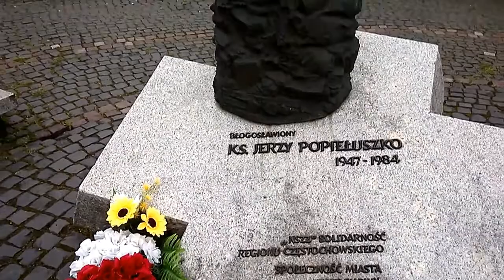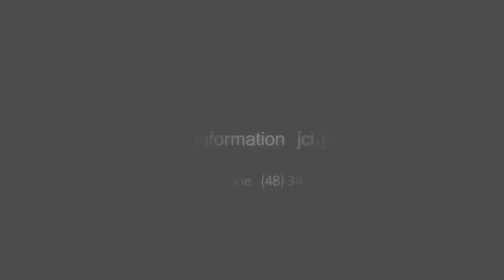Jasna Gora's Black Madonna Shrine in Czestochowa, Poland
Jasna Gora's Black Madonna Shrine, Czestochowa, Poland

In Polish: Jasnogórski Obraz Madonna Maryja Matka Boża (translates to Mary Mother of God)

(I am the person who discovered this function was possible in early versions of the application. Like many things, I discovered the function by accident and notified Wondershare how to do it. I was awarded a one-year licence for such a key game-changer Ken Burns discovery! LOL)

The monastery dates back to the 14th century.

Live camera in the chapel (live times may vary)

Visiting or touring Poland isn't complete without a visit to the Jasna Gora Monastery in Czestochowa, Poland. This holy site for Roman Catholics is considered one of the most sacred places in the world (after Varanasi, Mecca, Lourdes and Rome). The Black Madonna of Częstochowa Shrine (shown in this video during a mass for Holy Communion) draws people from all over Poland and indeed the world.

Within the chapel that houses The Black Madonna, the wall is covered in crucifixes, chaplets, rosaries, walking aids and similar gifts from persons who claim to have been healed during or following a visit or pilgrimage to the Jasna Góra chapel (or kapela in Polish).

Video also includes footage of the statue/monument commemorating Jerzy Popiełuszko, a Polish Roman Catholic priest (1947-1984).